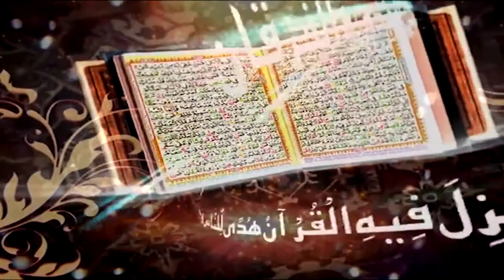Surah Al Imran (Ayat 112 to 116)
Program

By
Renowned Islamic Scholar
Prof. Qazi Sultan Sikandar

Mustafai Tehreek Pakistan

Six-B Food Industries Pvt. Ltd. Pakistan